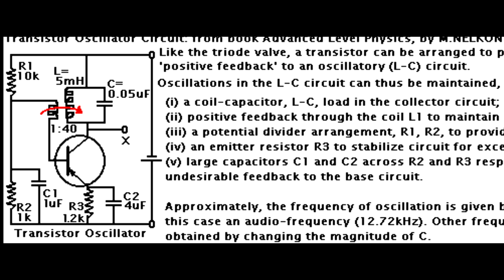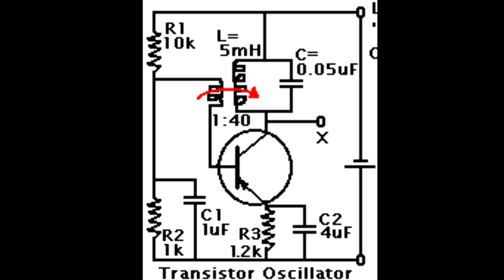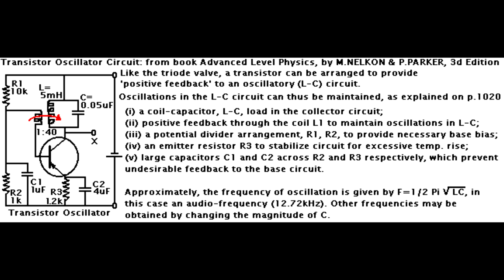John Bedini Solid State Generator